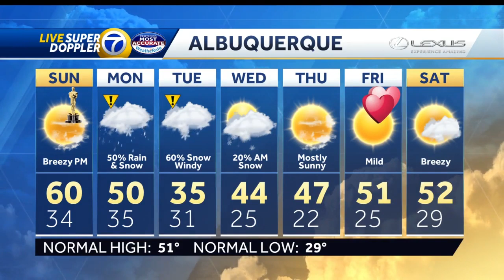New storm targeting New Mexico with rain, cold, wind and snow